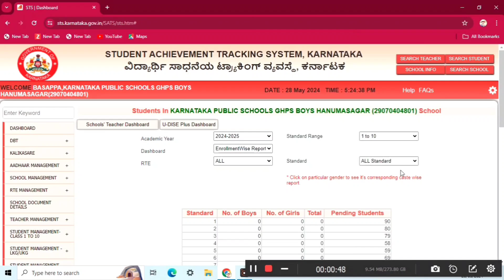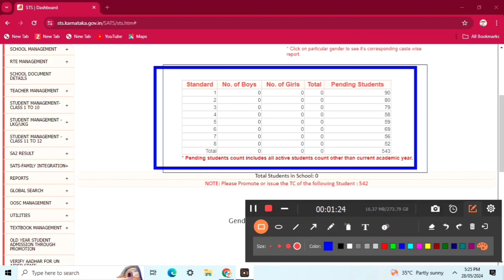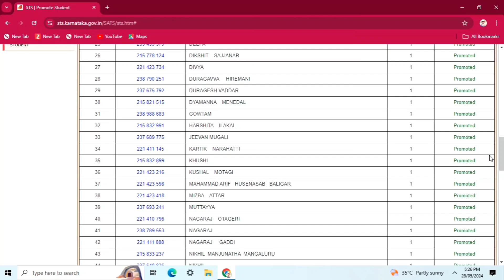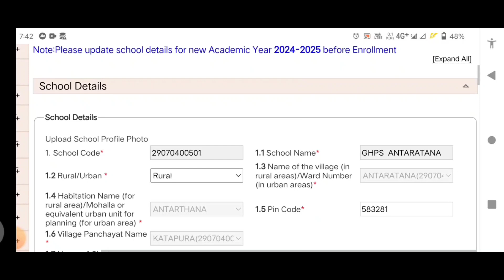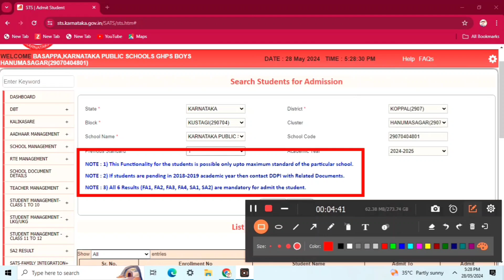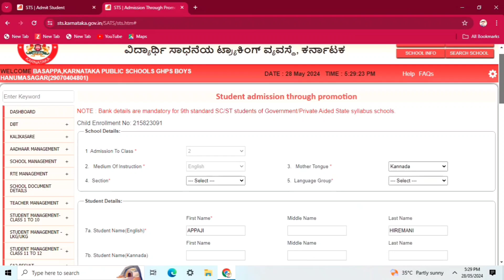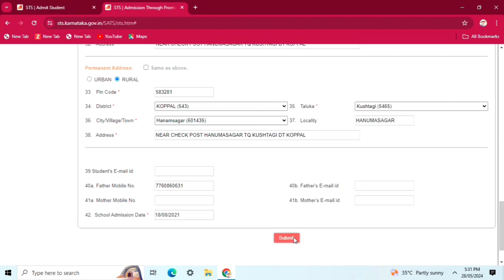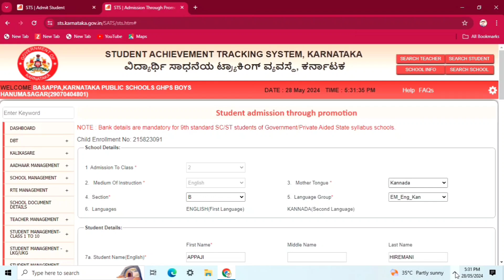# How to promote students & Admission through promotion in SATS #